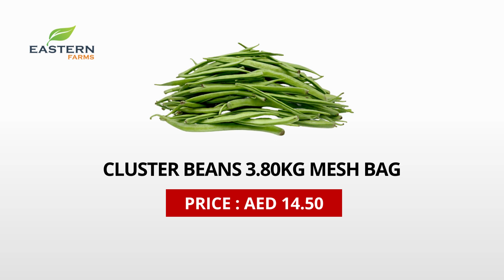AIR SHIPMENT INDIA | AL AWEER MARKET DUBAI PRODUCTS PRICE 02-08-2023 VEGETABLES